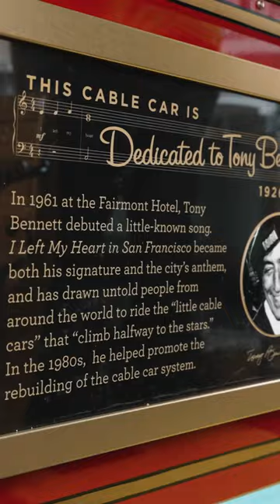Dedicating a sanfrancisco cable car to Tony Bennett for valentinesday: He left his ❤️ here!